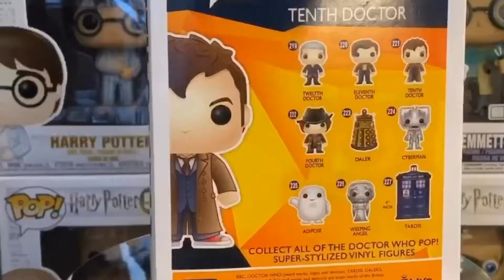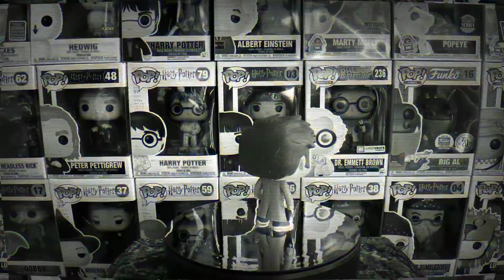10th Doctor Who - David Tennant Funko Pop TV Vinyl Figure #221 // Funko Focus 360 Review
Ep 19 - Doctor Who // Pop TV Funko Pop - David Tennant 10th Doctor // Awesome Funko Pop Vinyl figures from the Best of my Collection / Includes Funko Pop Grails / Funko Photography & Videography - In Box & OOB Out of the Box

The Doctor Pop TV Funko Pop No. 221 / Release Date 2015

This is a 360 degree look at my Funkos / Whether they are rare , a grail or unusual these top pops are awesome but stay tuned and SUBSCRIBE to follow me Unbox and Review more Figures in my collection.

See my other videos for more Comedy Chaos Madness & Fun